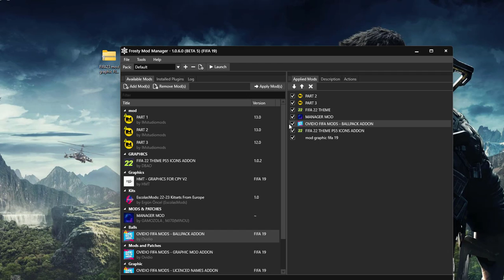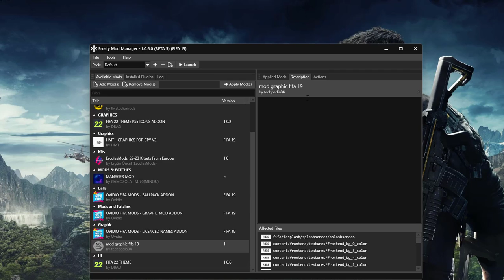FIFA 23 MOD FOR FIFA19 | FIFA19 MOD 2023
this video shows how to install the fifa23 mod for the fifa19 game